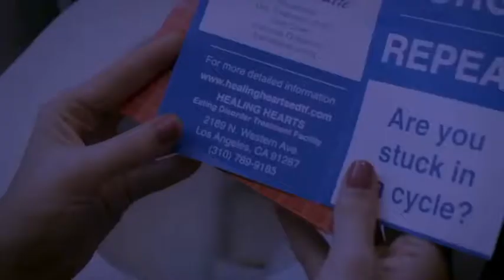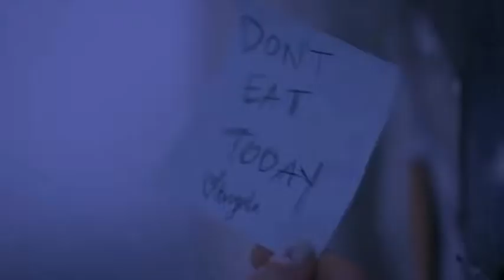Melanie Martinez // Oranje Juice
🍃Credits: @melnopoly [Instagram]

       ｡･ﾟ♡ﾟ･｡🍓｡･ﾟ♡ﾟ･｡🍒

      ｡･ﾟ♡ﾟ･｡🍓｡･ﾟ♡ﾟ･｡🍒